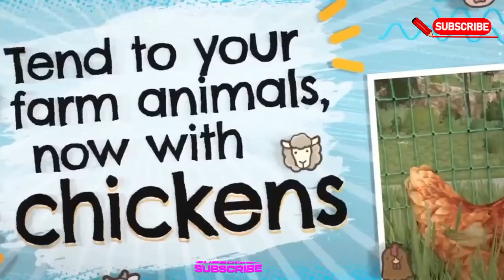Farming Simulator 23 | Game Trailer | Games To Play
Story:
A dutiful damsel agrees to marry a handsome prince, only to find the royal family has recruited her as a sacrifice to repay an ancient debt. Thrown into a cave with a fire-breathing dragon, she must rely on her wits and will to survive.

 Andrzej Sapkowski,Anya Chalotra,Fantasy,Freya Allan,Geralt,Henry Cavill,Joey Batey,Monsters,Netflix,The Witcher
New..
kdrama
 trailer
retribution trailer
Rmask girt
mask girl trailer
infinity pool trailer 2023
who is erin carter netflix trailer
you are so not invited to my bat mitzvah trailer
you are so not invited to my bat mitzvah
dsenchantment
New2.
All seaches
Seanch tt
top gun maverick
nimona
toby movie review
top gun
paw patrol the mighty movie
wonka traller 2023
equalizer 3 trailer
the equalizer 3
wonka
Uned States, india +3 more